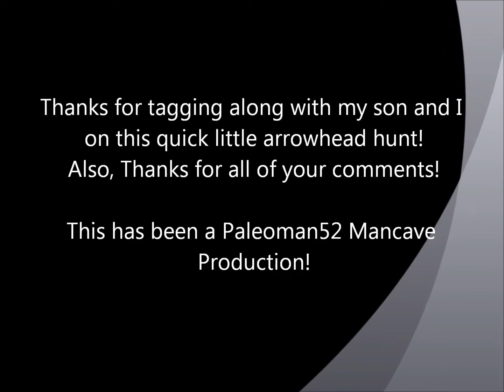A Quick Arrowhead Hunt with my Son!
I returned to the field I had such good luck on the day before and this time I brought my son along to have an extra set of good eyes to find more. Once again I had limited time before the sun went down and we stayed until we walked out of the field in the dark. We were both rewarded with a few finds, nothing great but decent little points. I'll take these any day. Here's a really quick video on our hunt, thanks for checking it out!